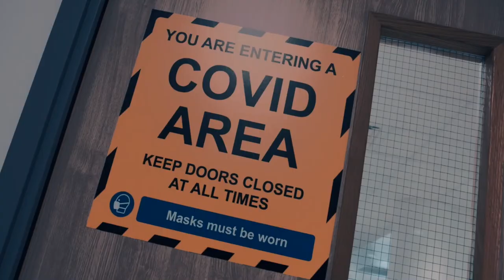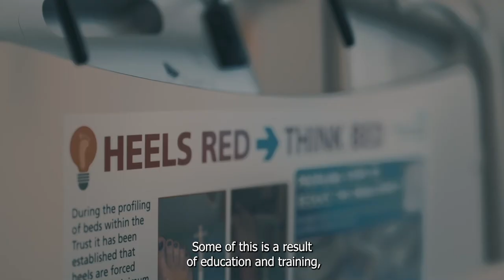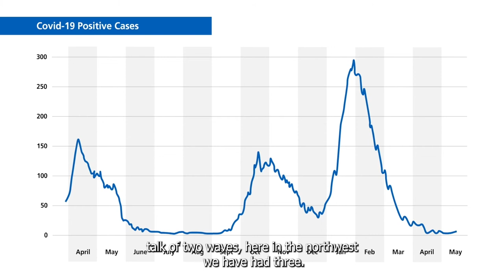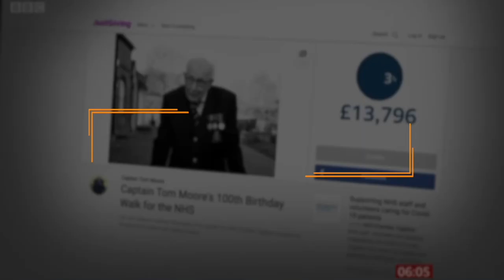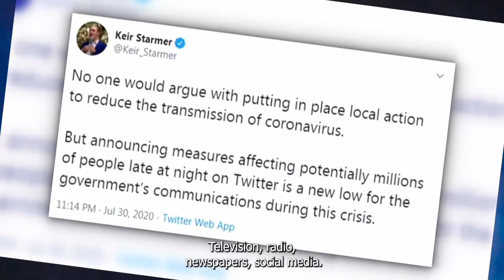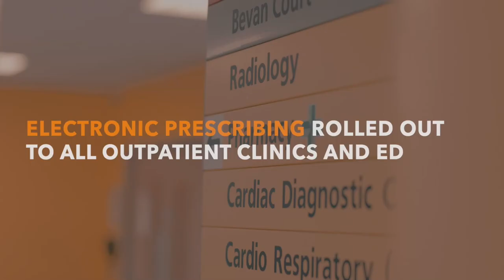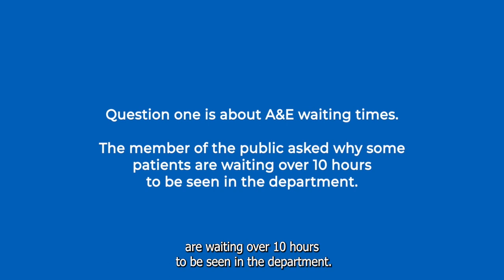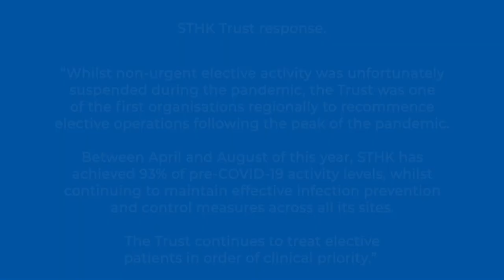STHK 30th Annual General Meeting (AGM) with Subtitles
This AGM was broadcast on 17th September 2021.

Due to the ongoing Covid-19 pandemic, the Trust is unable to hold the meeting in public.

Instead, Richard Fraser, Chairman and Ann Marr OBE, Chief Executive along with members of the Executive Team have taken part in a special programme to review the year 2020/21.

The Trust welcomed questions from the public prior to the filming of the AGM, these have been answered as part of the programme.

The agenda includes information relating to 2020/2021 including:

- activity, quality, performance and people
- the Trust's response to the Covid-19 pandemic
- priorities for the year ahead
- questions from the public.